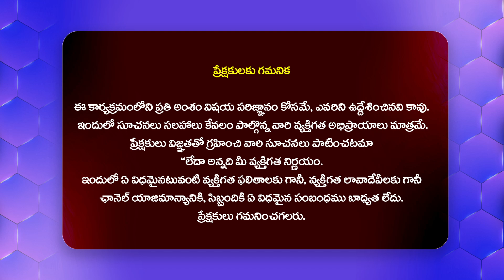Actor Srikanth Iyengar Aggressive Comments On Movie Reviewers @ Pottel Success Meet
Watch► Actor Srikanth Iyengar Aggressive Comments On Movie Reviewers @ Pottel Success Meet | @Filmytalkss